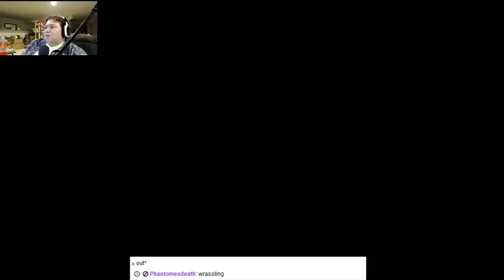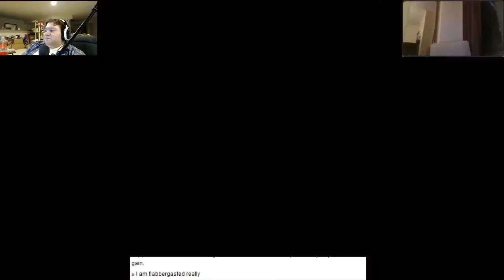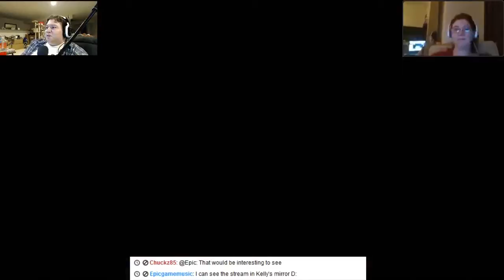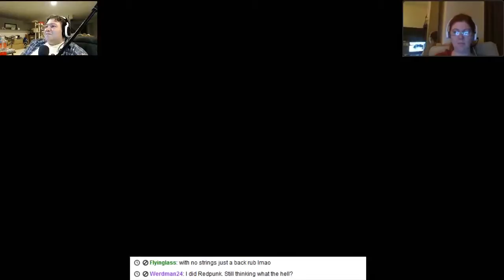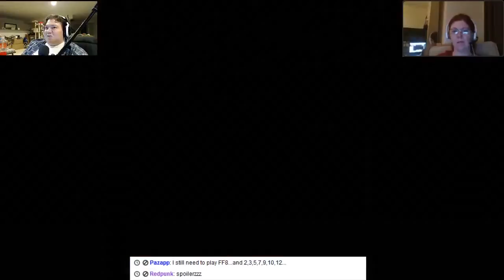Derpin' around in the Shivering Isles part 10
Tonight we save the Shivering Isles!